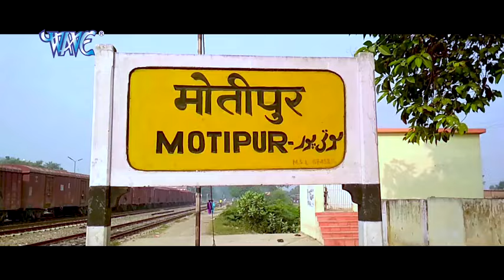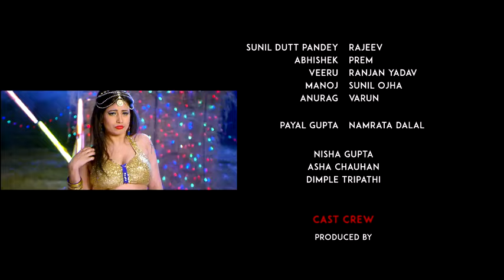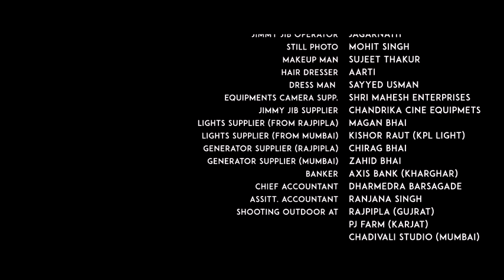आवारा बालम - AAWARA BALAM | Superhit Full Bhojpuri Movie 2018 | Arvind Akela Kallu, Priyanka Pandit